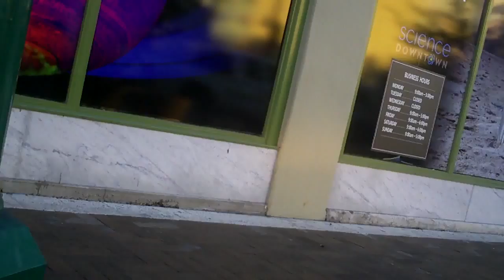2011-12-16 Home2Downtown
Bike: 2010 Triumph Bonneville T100
Camera: Insignia NS-DV720PBL2